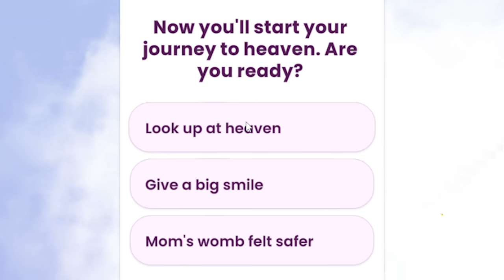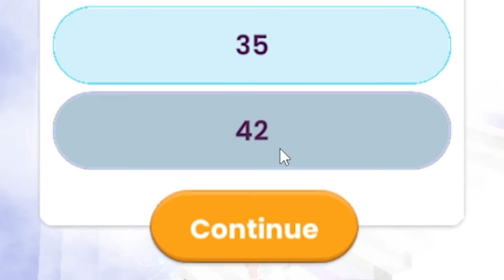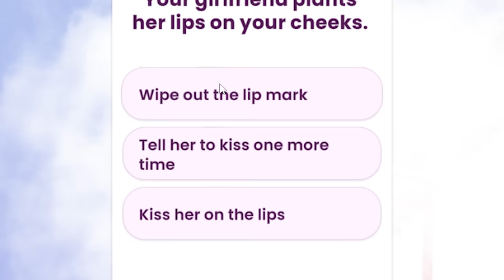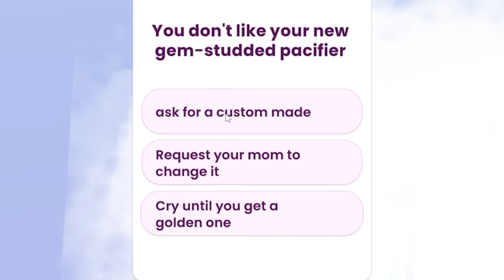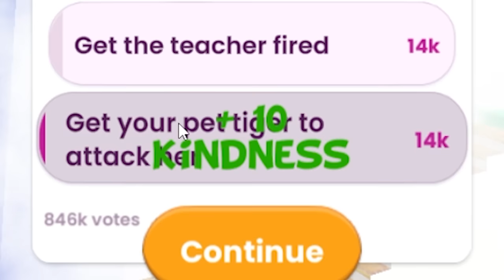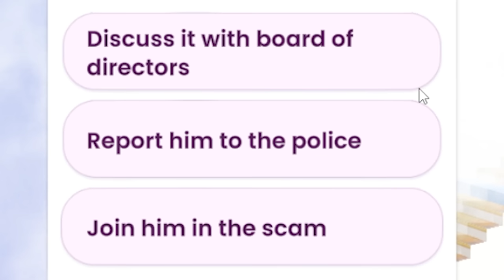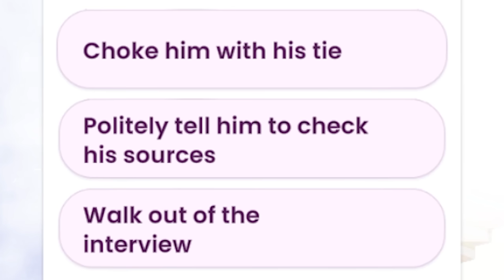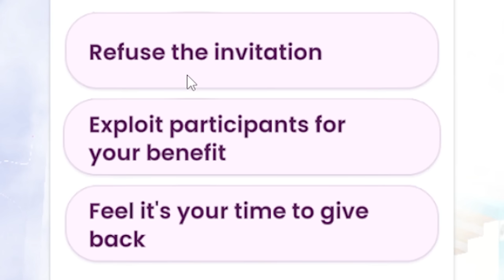I found a stairway to heaven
ABOUT -  Stairway to Heaven
Everyone wants to reach Heaven one day, but it's our life decisions that decide whether we go to Heaven or! Start as a child and keep taking good decisions to grow and reach heaven! Do you have it in you to take the correct life decisions?